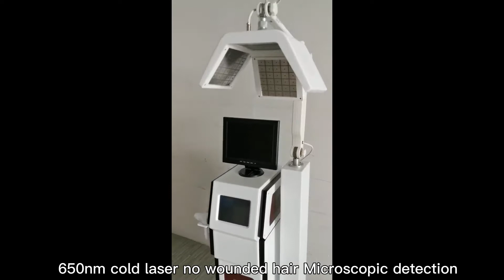hair growth machine